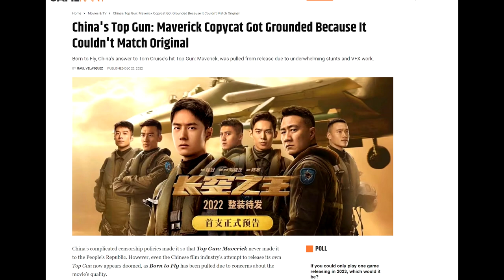My Favorite Movies of 2022